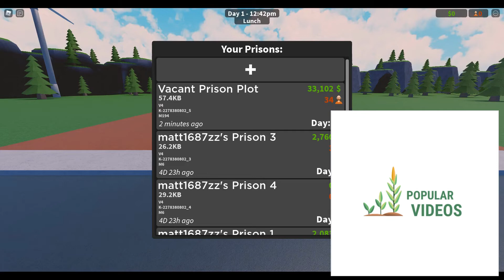My Broken Save Slot (My Prison Beta)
In today's video I am showing you my broken save slot in my prison!